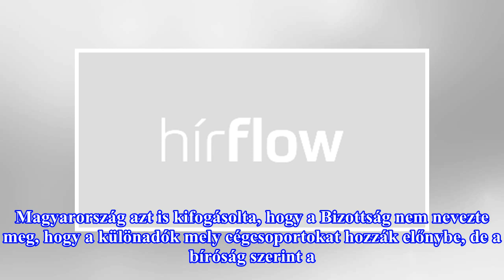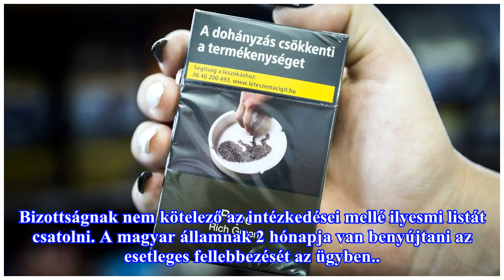Elbukta Magyarország a különadópereket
Szerdai ítélete szerint az Európai Bíróság nem találta megalapozott Magyarország kifogásait, amivel a dohányipari különadót, sem a nemzetközi kiskereskedelmi multikat célzó élelmiszerlánc-felügyeleti díjat elkaszáló uniós döntéseket támadták meg – írja a Portfolio.hu. A döntés alapján tehát az Európ...